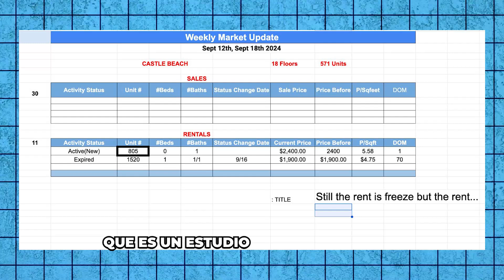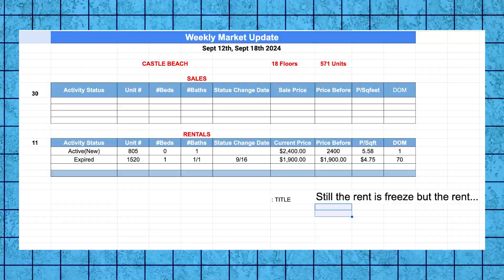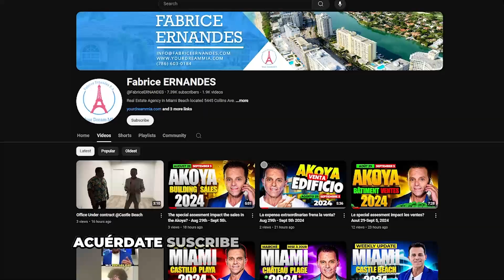Las Ventas no se mueve en el Castle Beach